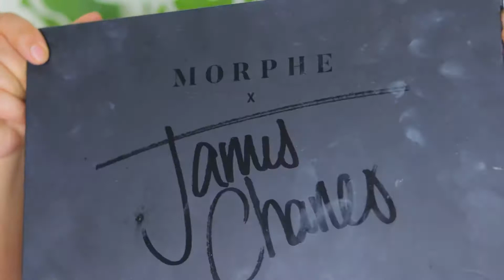Wedding Guest Makeup Look with affordable makeup products 2020 | Blue Smokey Eyes | Aiman Zohra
Lets be a friend and do some chit chat ❤️

LOVE xoxo